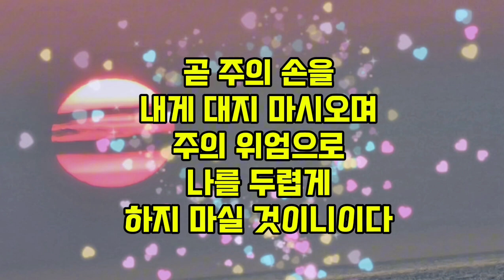90일성경일독 57일차 욥기13장 20절-22절